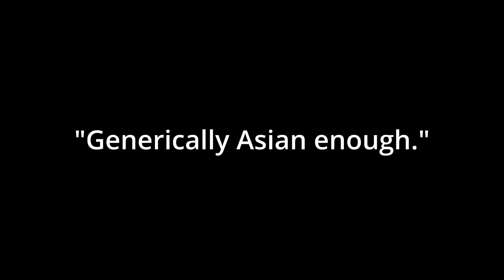Why we love Kitana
Possibly one of the most iconic characters in the series let's dive into the design of Kitana.

If you have any Info to comment or a character to recommend leave it in the comments below.